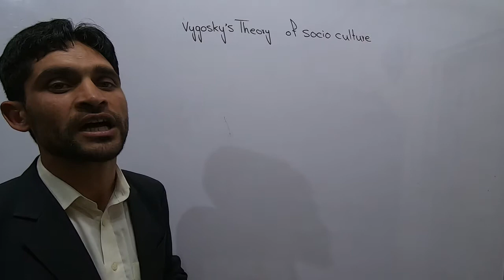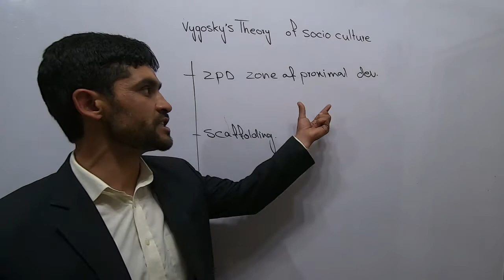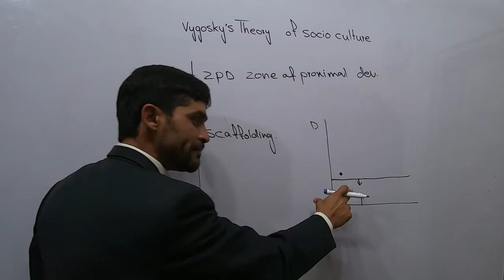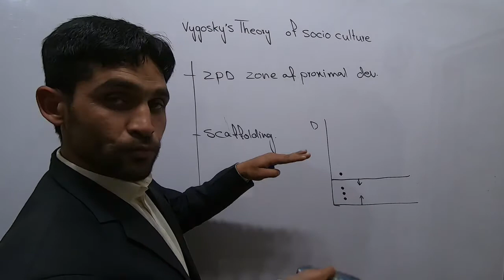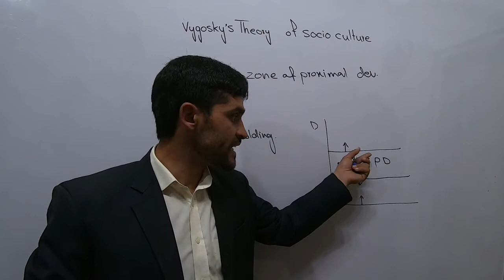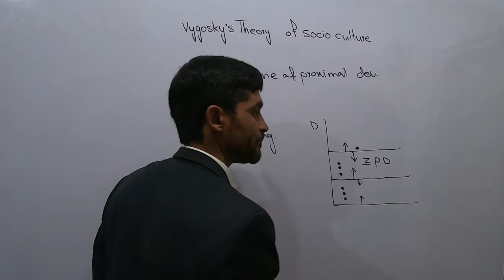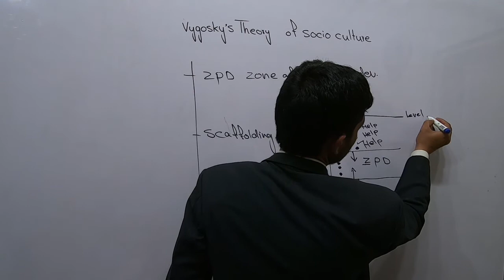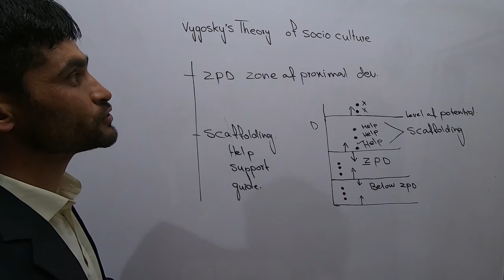Vygosky's Theory of Socio Culture in Urdu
Usman Arif
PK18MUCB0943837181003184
Usman Arif
Easy Paisa